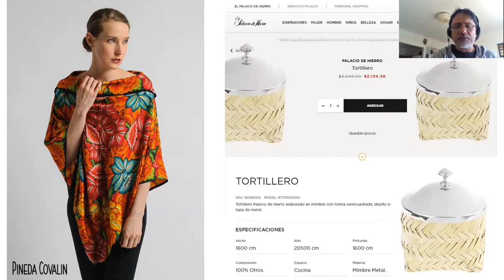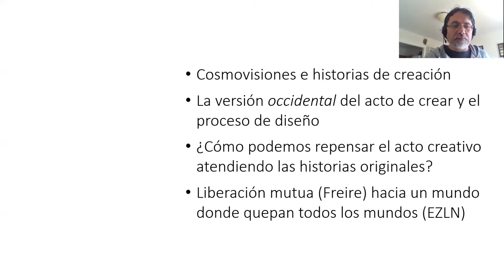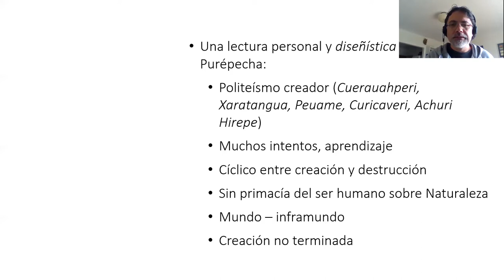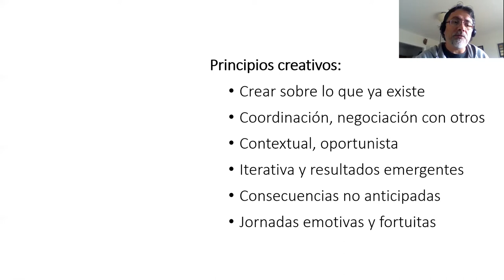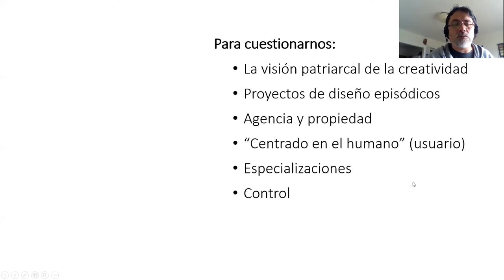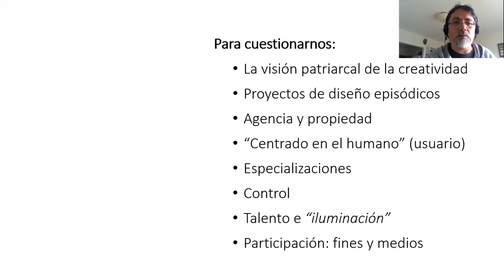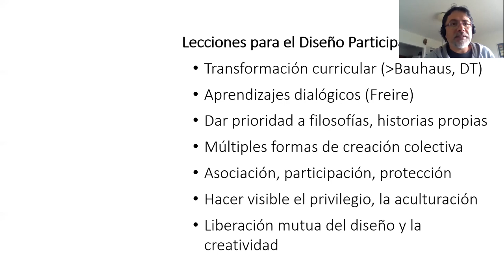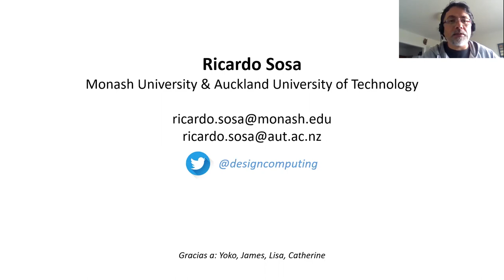Cosmovisiones Indígenas para Informar a la Creatividad Participativa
Ricardo Sosa, PhD
Monash University & Auckland University of Technology